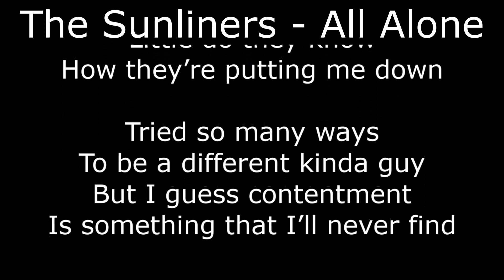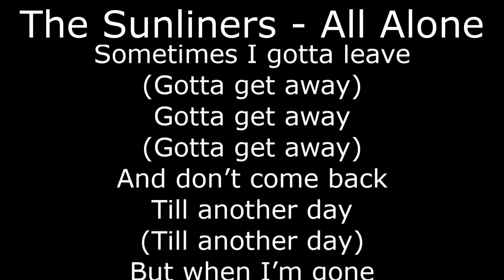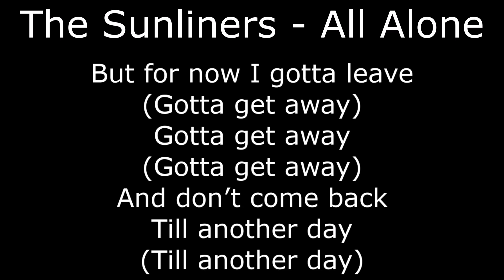Northern Soul - The Sunliners - All Alone - With Lyrics